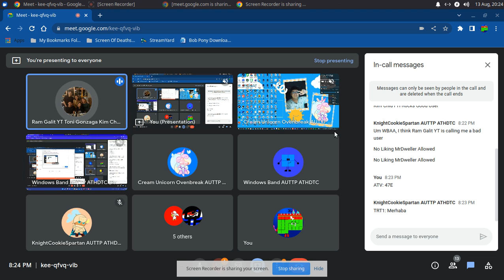My First Video On My Xubuntu Virtual Machine (A.K.A My Linux Virtual Machine) in VirtualBox